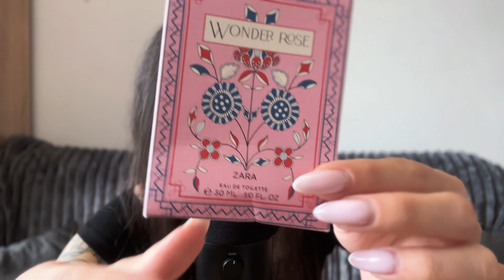АСМР Розхламлення тригерів | Шепіт & Швидкий Таппінг 🎧 ASMR fast tapping whisper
Або карта 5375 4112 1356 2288